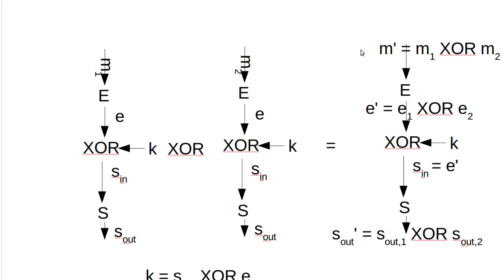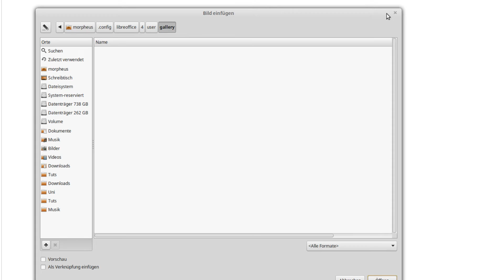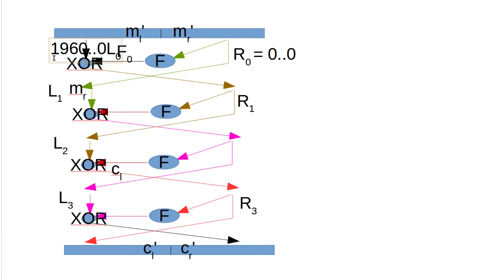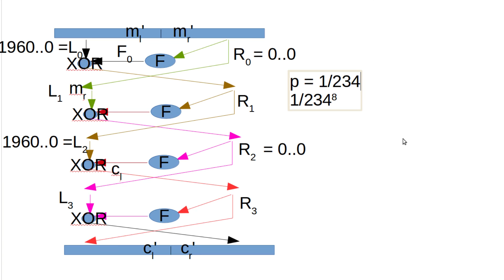Kryptographie #99 - differentielle Kryptoanalyse von DES auf mehr als 2 Runden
In diesem Tutorial geht's ein letztes Mal um die differentielle Kryptoanalyse von DES.